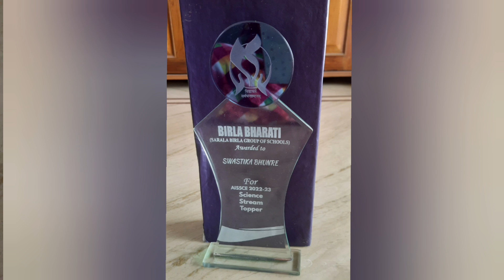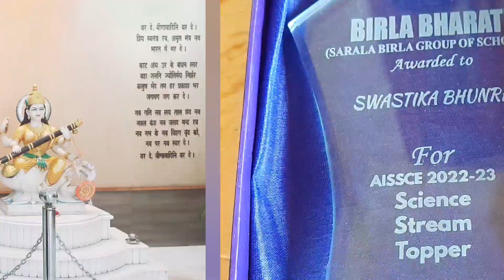আমার মেয়ের School থেকে পাওয়া prizes/seuli's motivational hub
আমার মেয়ের স্কুল থেকে পাওয়া সম্মান